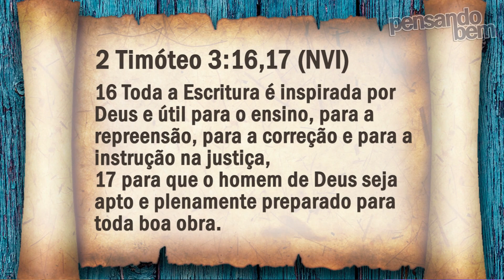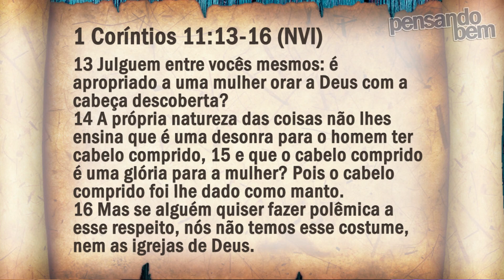A Bíblia Precisa Ser Atualizada? | Elias Santiago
Recentemente um pastor foi excluído da Ordem dos Pastores Batistas por defender que a bíblia precisaria ser atualizada.
Não pretendo entrar no mérito do pastor Ed. Rene Kivitz, que fez as polémicas declarações, até porque ele mesmo já se pronunciou.
Mas pretendo falar sobre a minha opinião a respeito desta questão: A bíblia precisa ser atualizada?

Pr. Elias Santiago